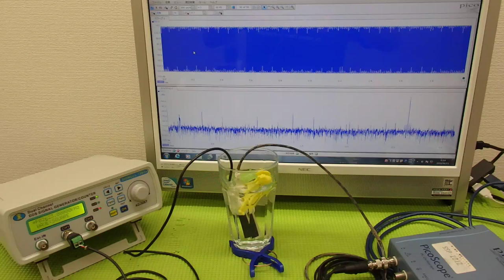超音波の音圧測定解析システム ultrasonic-labo